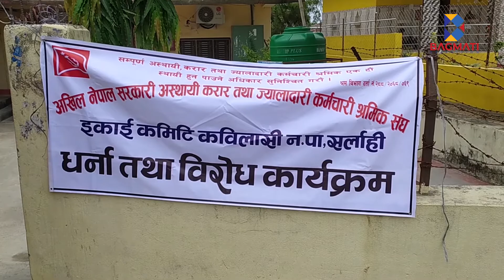जनप्रतिनिधिको आफन्त तथा नजिकका व्यक्ति नियुक्त भएको भन्दै विरोध || Bagmati Television